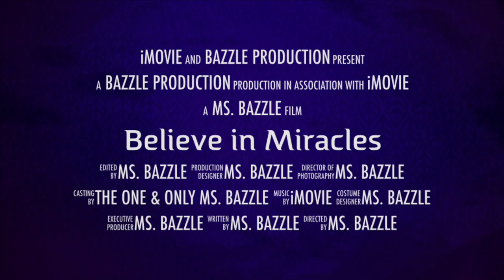I HAVEN'T BEEN FEELING LIKE MYSELF - BUT I'M OKAY - CHECKING IN